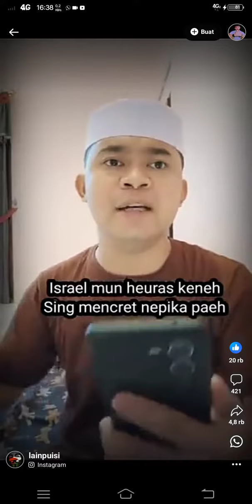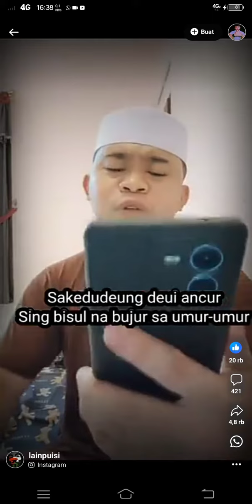Viral !! cover lagu Attuna tuffuli ft versi sunda !! || aden photografhr channel